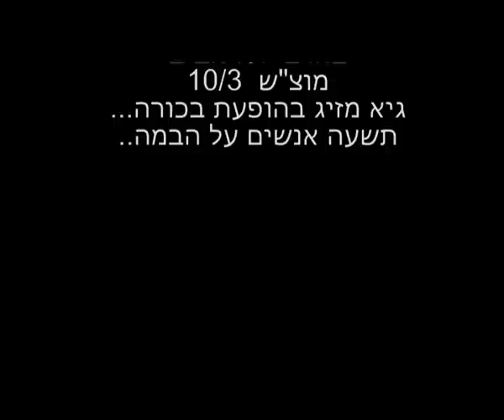לא פיקניק...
...עובדים קשה כדי להרים את ההופעה הראשונה

צילום : תומר חיים שקד